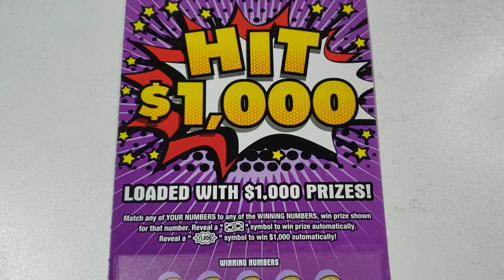DAY 15💥 HIT $1000 - Arizona Lottery Scratchers